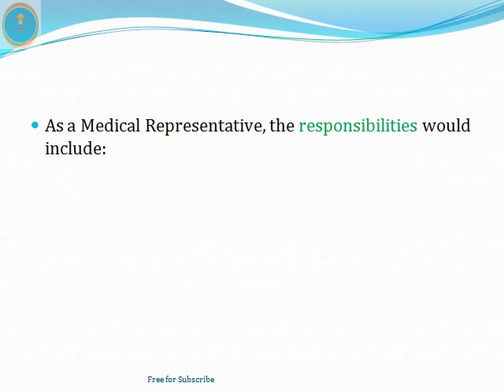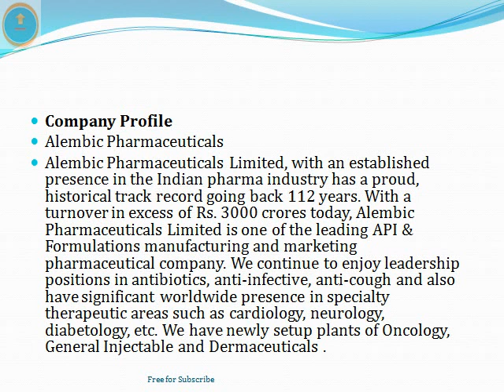Medical Representative Jobs | Alembic Pharmaceuticals | Freshers | Job Vacancy 2022 || ThatsUpload